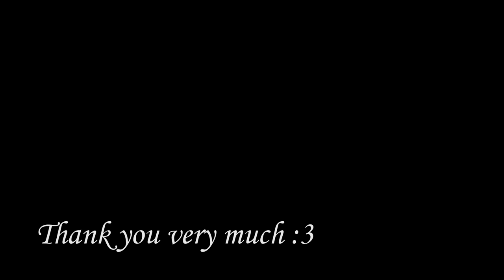(Ver.0.37)Night of Revenge[stage 11.2]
Game: Night of Revenge
Ver.0.37
Platform: PC\Windows
language: Jap + English
Video recording program:Bandicam
Configuration of my laptop:
Processor: Intel Core i5-8300H
RAM: 8gb
Graphics: Geforce GTX 1050ti
SSD: 500gb
Creator: D-lis

My Gmail:
System requirements:
Intel Core2 Duo 2.4GHz
RAM:1GB
VRAM: 512MB
Display resolution: 1280x720

A platformer in the genre of Metroidvania and Souls like with RPG elements.
The game is in early access, the current version may differ from the final version of the product globally.
Development is advancing on the Unity engine.